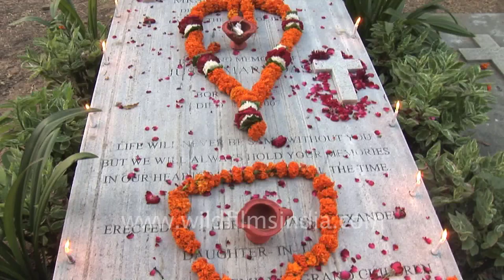All Souls Day in Delhi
People paying a visit to the dead on occasion of All Soul's Day at Delhi Christian cemetery, Prithvi Raj road which is run by Delhi Christians Cemetery Committee.

All Soul's Day is a Roman Catholic day of observance to remember the faithfully departed, a day dedicated to friends, families and loved ones who left for their heavenly abode. It is normally celebrated on november 2nd or 3rd every year. On this day, many christians pay a visit to the designated dead sites.They lit candles, burn incence, decorate the graves, clean the graveyards spanking clean and pray for the rested souls. Sometimes even the people offer food, flowers, photos, events, mementos and symbols. All Soul's Day is commonly known as 'The day of the dead'. While the human skull is the symbol, the marrigold flower is associated with this day.

All Soul's Day is dated back to 993 AD at a monastery in Cluny, France initiated by Saint Odilo, the Abbot of  Cluny. From then on it spread to the Western Churces in the 10th century only to be adopted by the Catholic Church in the 14th century. The Protestant Christians are rather temporal about it. Americans have their own way of remembering the dead by celebrating Halloween.

Christian christianity jesus isamasi jesu religion church indian india youtube google christmas easter festival celebrations remembrance solemn cemetery